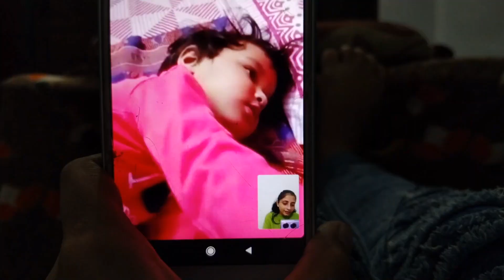बढ़ती हुई उमर के साथ सारे शौख भी ख़त्म हो जाते हैं ,पर हम फिर भी मुस्कुराते हैं🙂Vlog21